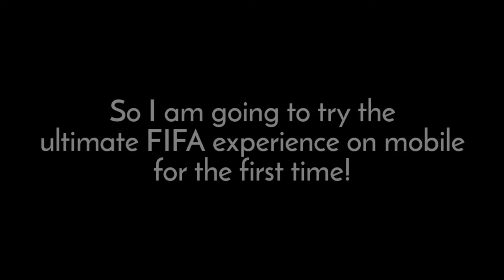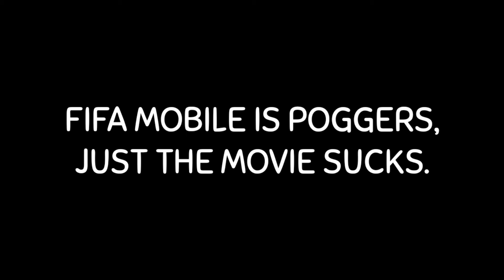FIRST TIME Playing FIFA MOBILE - Creating Team and Trainings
I loved FIFA games in my PS3 and PSP. But for the first time I gave the mobile version a try.

Songs used (by the game):
Talk About It - Jungle
Feel Don't Fail Me Now - Joy Crookes
Before the Morning Comes - sir Was
Trepidation - Felertag feat. Msafiri Zawose